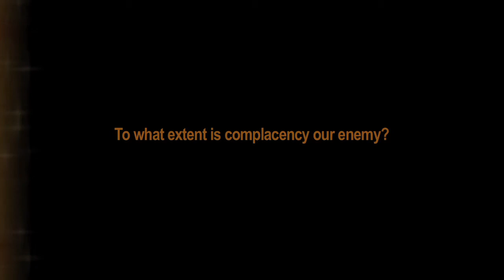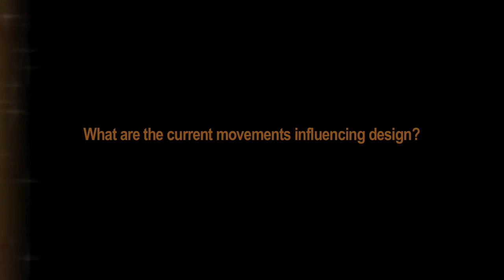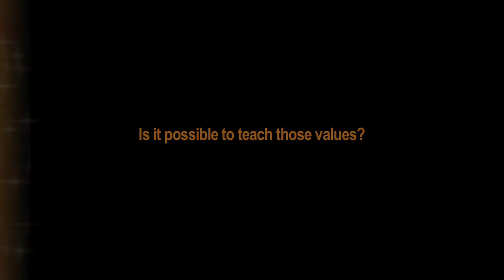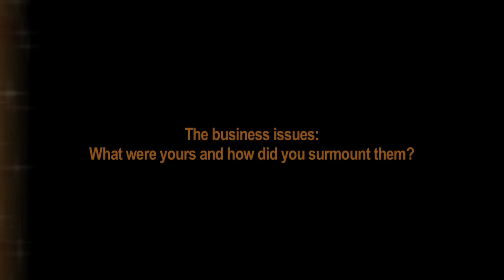Wayne Hemingway : In Conversation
Just before his keynote presentation to the University of Northampton, designer Wayne Hemingway spoke with John Rose of Wonkana Productions.